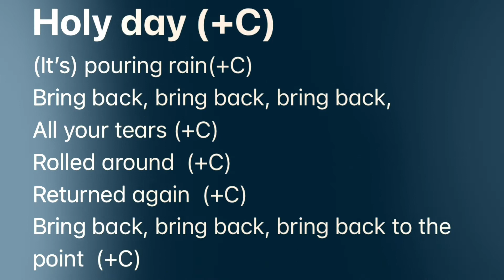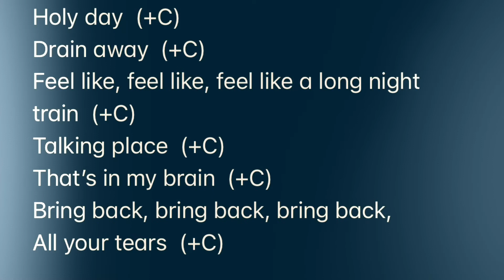Aroma - 【Pouring Rain (take2)】